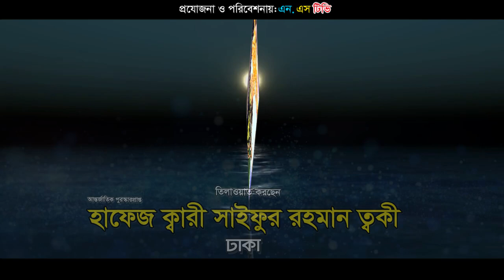তাজপুরের মাহফিলে মনমোগ্ধকর তিলাওয়াত। NS TV । এনএস.টিভি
Video Details
তিলাওয়াত করছেন:-
হাফেজ সাইফুর রহমান তকি
তাজপুর আল-খিদমাহ সংস্থা
নবীগঞ্জ, হবিগঞ্জ
তাজপুর আল খিদমাহ সংস্থা